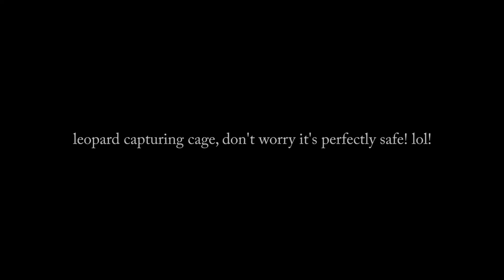Smriti Van, Jaipur - A fitness Freak Paradise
Made a small video with help of my GoPro, Smriti Van is amazing and ideal for people who wants to exercise in the morning with nature.

This morning was amazing as I joined my friends for a walk, then jog, then run & finally trek in the wilderness of Smriti Van in Jaipur. This place is dense green with fresh air and ideal for someone who wants to kick in for some awesome workout watching nature. You will find a lot of birds and mind you there are some cages for panther as well.

But not to worry as there were few sightings few months back now the free roaming panther have being captured and released in the bio reserve nearby. Those cages are only for show now!

If you like the video please promote it!

If you want to buy any product online please click on the link below and help me grow my channel with a little commision that I would get out of your purchase.